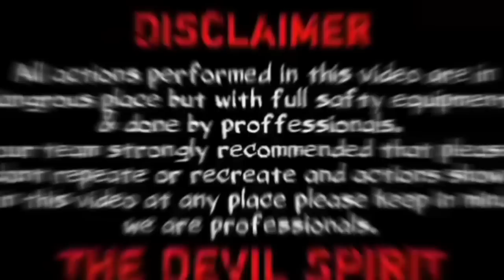कब्रिस्तान में बिस्तर लगा के सोग्या और फिर 😱 | Night Stay in Kabristan | The Devil Spirit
scary video
horror story
scary tiktok
haunted
कब्रिस्तान
Kabristan
Night challenge
Gone wrong
haunted places
most haunted
horror story
horror stories
horror movie
rkr history
sk haunted vlogs new video
om vlogs
om vlogs horror
om vlogs new video
haunted
my risk team
my risk team new video